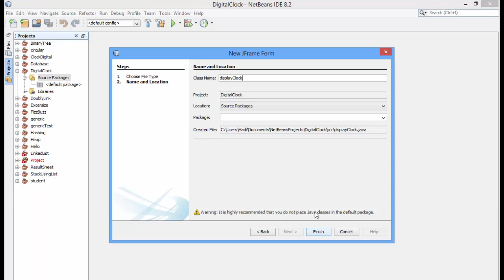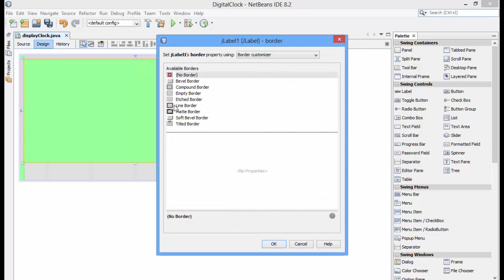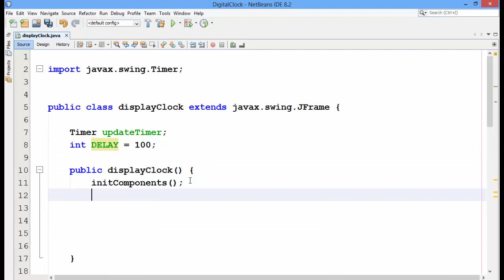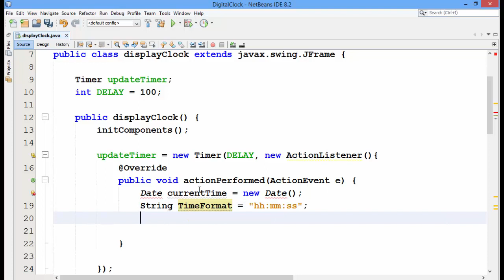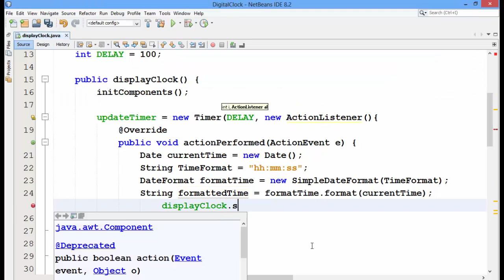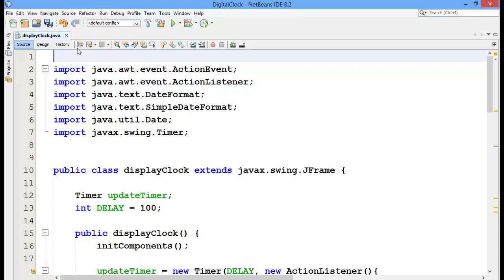Digital Clock In Java NetBeans